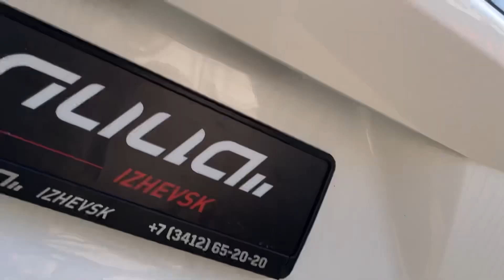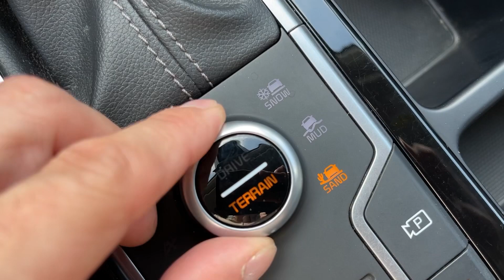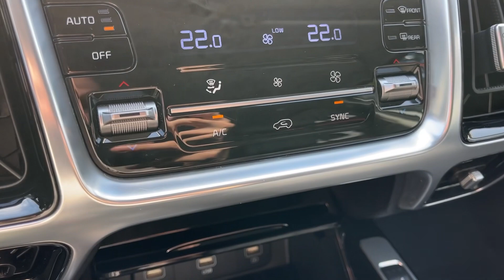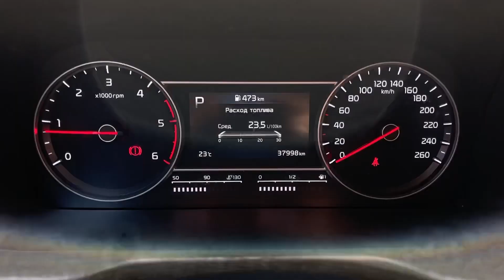Мини обзор. Kia Sorento. 2021.